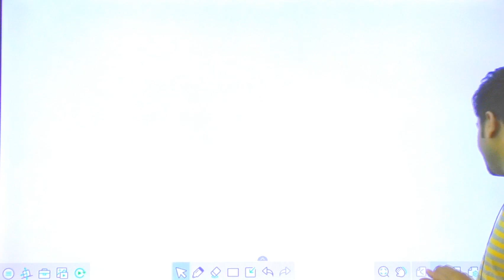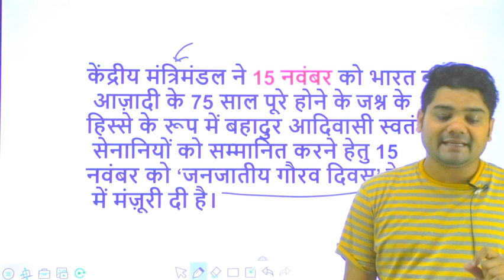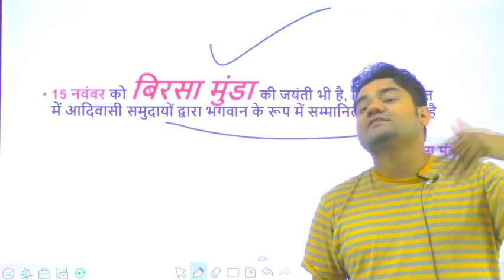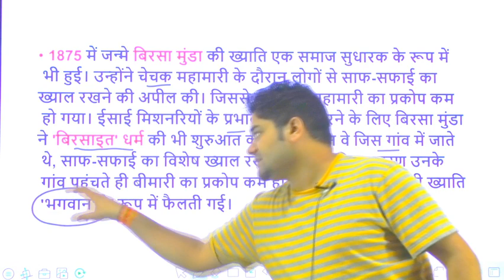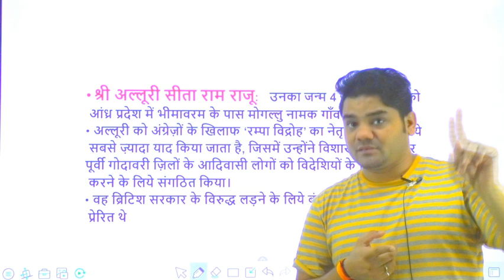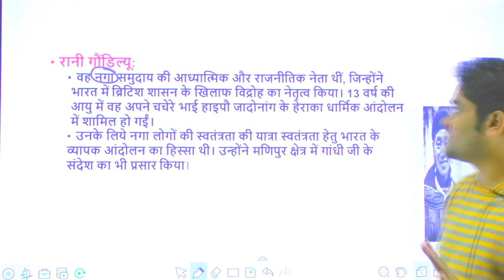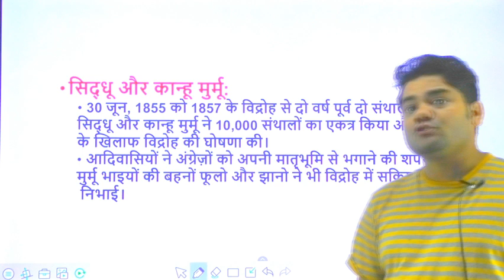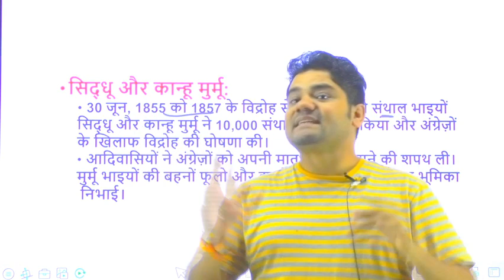जनजाति गौरव दिवस कब और क्यों मनाया जायेगा